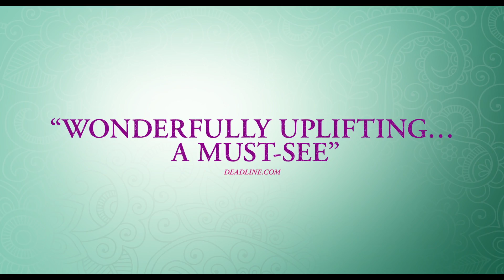LEARNING TO DRIVE Official Trailer (2016) Ben Kingsley [HD]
@ShoutStudios why are you claiming copyright on this trailer, when it is clearly a trailer owned by @VertigoReleasing and we have permission to host it?
Wendy is a fiery Manhattan book critic whose husband has just left her for another woman; Darwan is a softly-spoken taxi driver from India on the verge of an arranged marriage. When Wendy hires Darwan to teach her to drive in a bid to reclaim her independence, her unravelling life and his calm restraint seem like an awkward fit but as he teaches her to take control of the wheel, their unlikely friendship awakens them to the possibility of starting life anew.

Based on a soul-searching essay by critic Katha Pollitt featured in the New Yorker, the act of learning to drive becomes a metaphor for Wendy’s regeneration and her need to move forward.

Sir Ben Kingsley and Patricia Clarkson lead an acclaimed international cast including Sarita Choudhury (A Hologram for the King, Homeland) and Grace Gummer (Frances Ha, American Horror Story) in this feel-good, coming of (middle) age comedy about a mismatched pair who help each other overcome life’s road blocks.